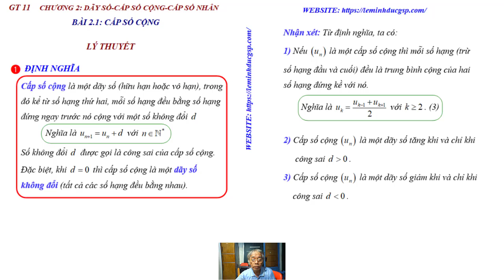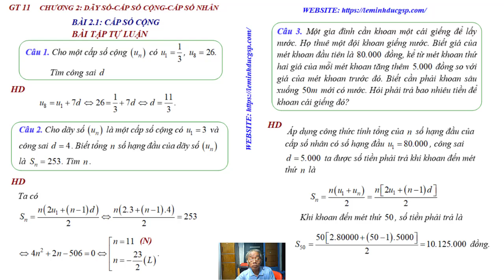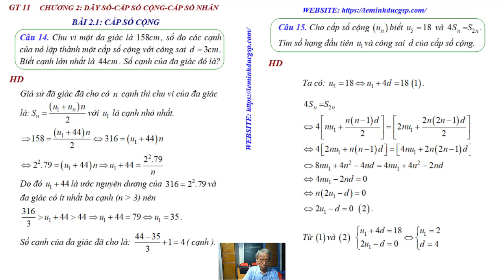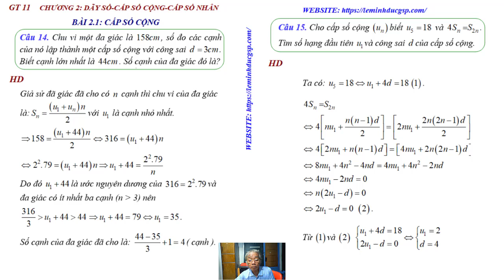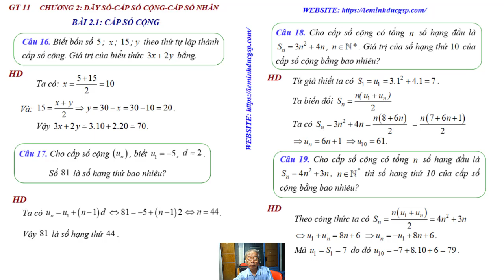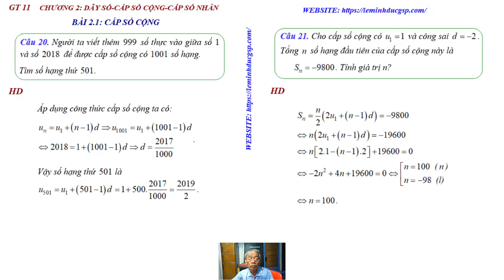Bài 2.1 Cấp Số Cộng - Luyện Tập Kĩ Năng Cơ Bản Và Nâng Cao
Bài 2.1 Cấp số cộng cần nắm:
- Định nghĩa và các công thức tính
- Rèn luyện kĩ năng thông qua bài tập
Bài 1- Dãy số:
Tóm tắt lí thuyết
4 Bài toán cơ bản giải tự luận và giải trên máy tính cầm tay